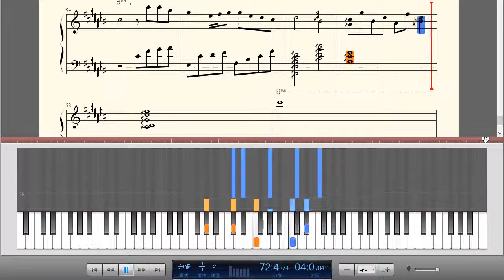张韶涵-《隐形的翅膀》钢琴曲(Piano Music)-轻音乐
隐形的翅膀为张韶涵主演的电视剧《爱杀17》主题曲，收录在专辑《潘朵拉》中。因为其通俗易懂，传唱大江南北。歌词健康，积极向上，又被当做励志歌曲。

拍摄《隐形的翅膀》MV时，原本导演设计要让张韶涵吊钢丝，飞上天空，但因下起小雨无法拍摄，于是导演想出了另一招，让她站在摄影吊臂上，加装了一个框架，把张韶涵送上了天，虽然拍起来效果不错，但镜头下的张韶涵却冷得发抖。另外MV剧情也安排张韶涵是一名具有魔力的天使，可以用眼神就让杯子移动，甚至只要一举手，连地震都会停止，不过这些神奇的法力都是透过导演事先的巧妙安排与特效。

从歌词中我们也可以清楚的看到，这首歌曲所要表达的情感：面对困难，无助时，我们所要做的是勇敢的面对，用于克服，而不是退缩。

隐形的翅膀歌词：
 每一次 都在徘徊孤单中坚强
每一次 就算很受伤也不闪泪光
我知道 我一直有双隐形的翅膀
带我飞 飞过绝望
不去想 他们拥有美丽的太阳
我看见 每天的夕阳也会有变化
带我飞 给我希望
我终于 看到 所有梦想都开花
追逐的年轻 歌声多嘹亮
我终于 翱翔 用心凝望不害怕
哪里会有风 就飞多远吧
带我飞 给我希望
隐形的翅膀 让梦恒久比天长
留一个愿望 让自己想象

隐形的翅膀英文歌词：
Each time wandering alone in the strong
Hurt every time nor flash
I know I have a pair of invisible wings
Take me fly over despair
Do not think that they have the beautiful sun
I saw the sunset every day will change
Give me hope
I see all my dreams Angela Chang blossom
In pursuit of a youthful song
I use my heart to not scared
Will go wherever the wind takes me
Give me hope
I see all my dreams blossom
Invisible wings let dreams forever
Imagine yourself a desire to stay